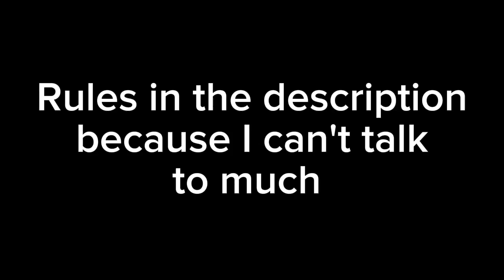Announcing the New Super Mario Bros Wii YTP Collab!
This is going to be like a big Collab that I've had to make.

Rule 1 your main source is this:

rule 2 entrys MUST have at least 480p to 720p if I find entrys higher quality or lower, it will take Alot of time to fit in that piece.

rule 3 no dead meme in my collab they spoiled intended In IDIOT!

rule 4 entrys limited its still around 1 minute short.

Deadline Is going to be 29th of August 2024

and it will release in spring of September 11

⚠️WARING NO COPYRIGHT INFORMATION INTERESTED NO COMMUNITY GUIDELINES AND STOP MY DISLIKE VIDEO⚠️